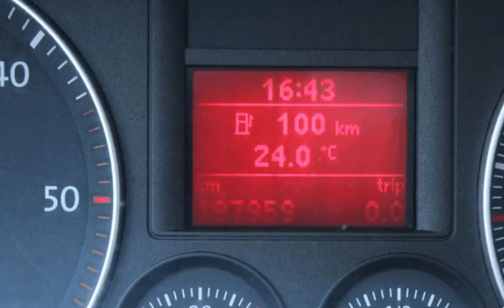Volkswagen Golf VAN para Venda em Sousa e Tomás . (Ref: 539211)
Volkswagen Golf VAN para Venda em Sousa e Tomás . (Ref: 539211) do ano 2006 com 197000 Kms.VW GOLF VAN 1.9 TDI COM 105cv # CAIXA MANUAL DE 6 VELOCIDADES # VIATURA DE RETOMA # VALOR PARA O ESTADO E USO EM QUE SE ENCONTRA # BEM ESTIMADO ## EXTRAS: AR CONDICIONADO AUTOMÁTICO # VIDROS ELÉTRICOS # ESP # SENSORES DE ESTACIONAMENTO # JANTES 16 *toda a informação carece de confirmação junto de um vendedor* VALOR SEM GARANTIA: 5990€ .Todos os dados e disponibilidade carecem de confirmação junto do vendedor.